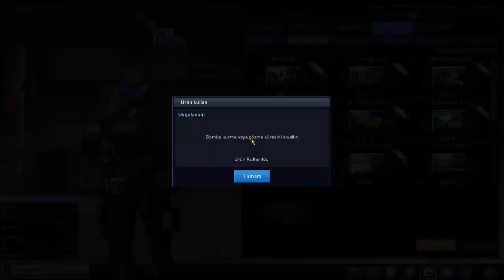Point Blank| 16Bin Tg Harcama Videosu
Bugün sizlere tg harcama videosu attım serinin devamını istiyorsanız yorum yapmayı unutmayalım.Silah keskin filan almadım bu arada envanterimde var diye videoda sesim çıkmamış mikrofon ayarlarım bozulduğu için.